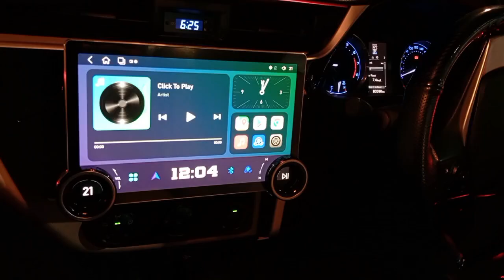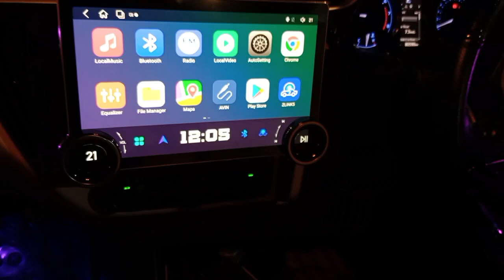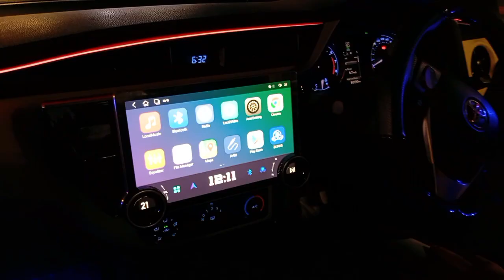New look android, 12 inch car screen , Toyota Gli @maxaudiopro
new car screen
diamond android
12 inch android LCD
car full size screen
Toyota Corolla Gli LCD
Toyota Corolla android latest android
double din screen
double volume LCD